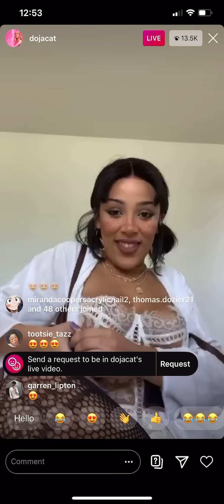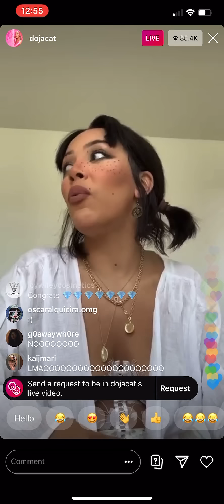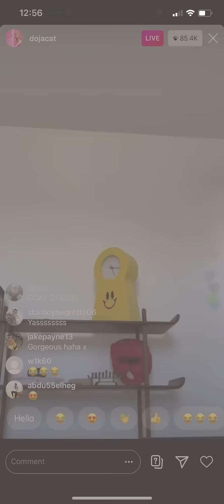DOJA CAT SHOWS BOOBS REALLY HARD ON INSTAGRAM LIVE !! (SAY SO HIT #1)